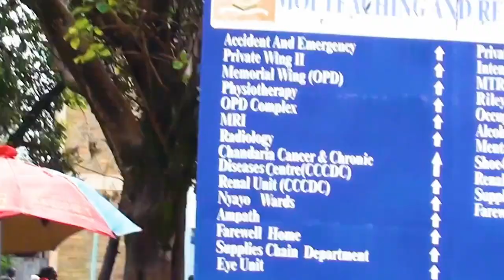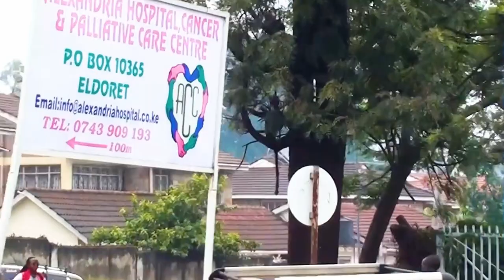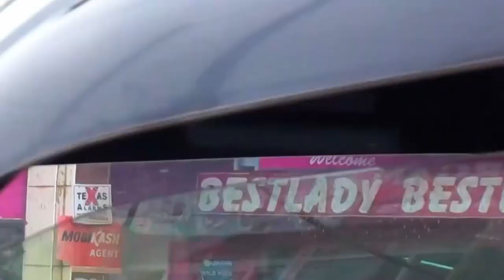Eldoret Town (Revisited): A Cold and Rainy Day in the Rift Valley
Eldoret Town, situated in the highlands of western Kenya within Uasin Gishu County, exudes a unique blend of urban vibrancy and rural tranquility. Nestled amidst the picturesque landscapes of the Great Rift Valley, Eldoret serves as a pivotal center for agriculture, commerce, and sports excellence.

Renowned globally as the "City of Champions," Eldoret has produced an exceptional cadre of world-class athletes, attributing its athletic prowess to the high-altitude training grounds that have nurtured numerous Olympic and world champions in long-distance running. The town's sports facilities, including the iconic Kipchoge Keino Stadium, stand as testament to its athletic heritage.

Agriculture forms the backbone of Eldoret's economy, with the rich volcanic soils favoring the cultivation of crops like maize, wheat, and pyrethrum. The vibrant markets, notably Sosiani and Kamukunji markets, teem with a colorful array of fresh produce, arts, and crafts, showcasing the region's agricultural abundance and cultural diversity.

Eldoret embraces both modernity and tradition, evident in its bustling streets adorned with modern infrastructure and interspersed with glimpses of indigenous customs and practices. The town boasts educational excellence through institutions like Moi University, contributing significantly to the region's intellectual capital.

Beyond its urban core, Eldoret offers natural splendor in nearby attractions such as the breathtaking Kerio Valley and the captivating landscapes of the Cherangani Hills, appealing to nature enthusiasts and adventure seekers.

The town's hospitable atmosphere extends through its various cultural festivals and events, providing visitors with an opportunity to immerse themselves in the vibrant local traditions and community spirit that characterize Eldoret.

In essence, Eldoret Town stands as a dynamic hub where the rhythms of urban life harmonize with the richness of rural landscapes, offering an enriching experience that encapsulates the essence of Kenya's diverse cultural and natural heritage.